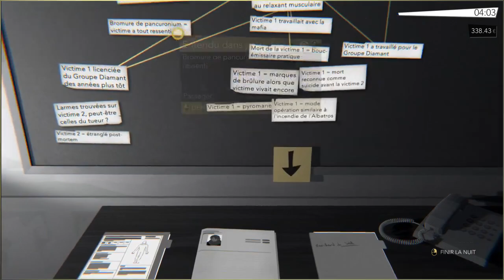Night Call // 02 // Accents et insultes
Le talent !